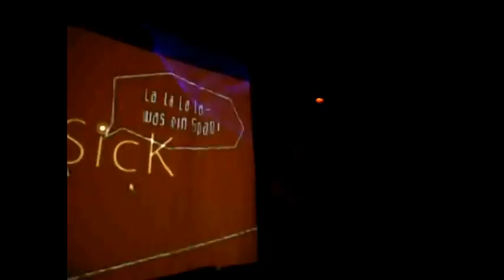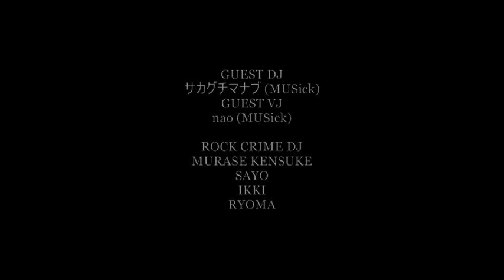ROCK CRIME 2013 - GUEST DJ-サカグチマナブ-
ROCK CRIME 2013
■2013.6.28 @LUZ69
■GUEST DJ-サカグチマナブ (MUSicK from OSAKA)
■GUEST VJ-nao (MUSick  from  OSAKA)
■DJ MURASE KENSUKE / SAYO / IKKI / RYOMA